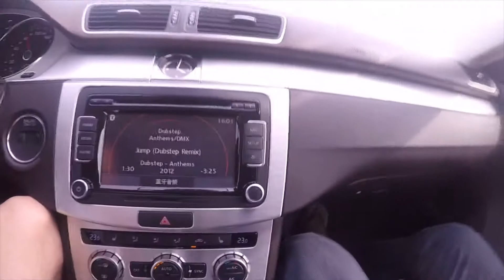4th vlog moving to xitang